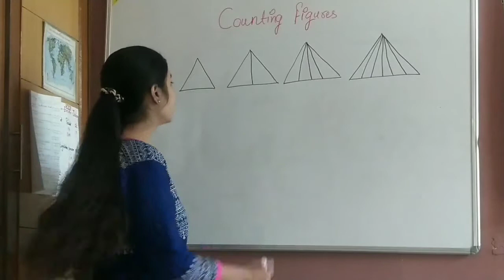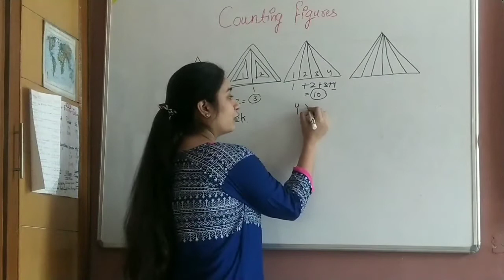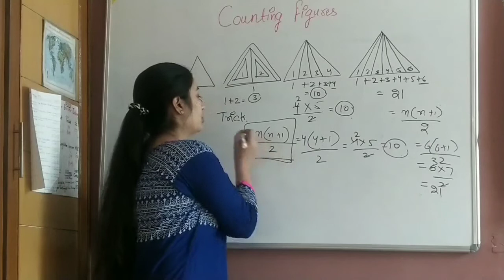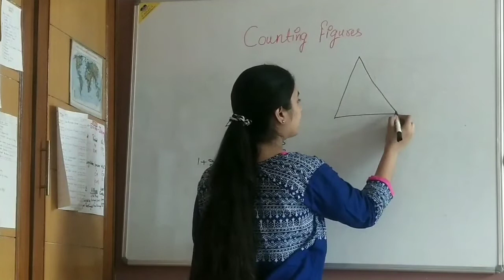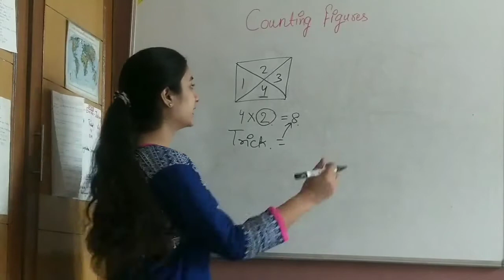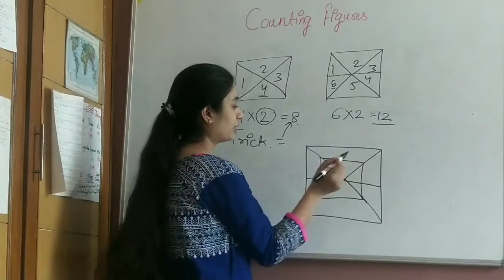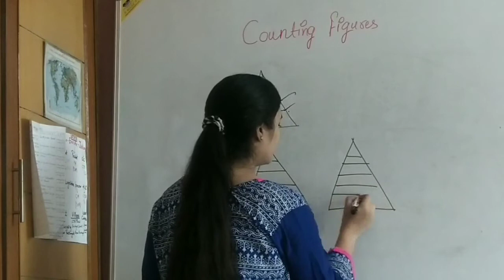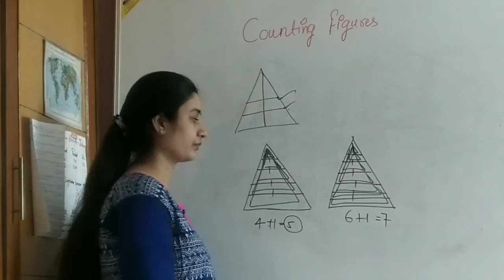TRICKS for Counting Figures⏳// Sneha Sharma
SSC, BANKING Analytical Reasoning